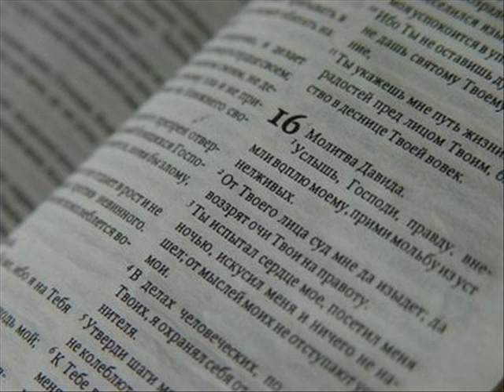Марка 1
1 Начало Евангелия Иисуса Христа, Сына Божия,
2 как написано у пророков: вот, Я посылаю Ангела Моего пред лицем Твоим, который приготовит путь Твой пред Тобою.
3 Глас вопиющего в пустыне: приготовьте путь Господу, прямыми сделайте стези Ему.
4 Явился Иоанн, крестя в пустыне и проповедуя крещение покаяния для прощения грехов.
5 И выходили к нему вся страна Иудейская и Иерусалимляне, и крестились от него все в реке Иордане, исповедуя грехи свои.
6 Иоанн же носил одежду из верблюжьего волоса и пояс кожаный на чреслах своих, и ел акриды и дикий мед.
7 И проповедывал, говоря: идет за мною Сильнейший меня, у Которого я недостоин, наклонившись, развязать ремень обуви Его;
8 я крестил вас водою, а Он будет крестить вас Духом Святым.

9 И было в те дни, пришел Иисус из Назарета Галилейского и крестился от Иоанна в Иордане.
10 И когда выходил из воды, тотчас увидел [Иоанн] разверзающиеся небеса и Духа, как голубя, сходящего на Него.
11 И глас был с небес: Ты Сын Мой возлюбленный, в Котором Мое благоволение.
12 Немедленно после того Дух ведет Его в пустыню.
13 И был Он там в пустыне сорок дней, искушаемый сатаною, и был со зверями; и Ангелы служили Ему.

14 После же того, как предан был Иоанн, пришел Иисус в Галилею, проповедуя Евангелие Царствия Божия
15 и говоря, что исполнилось время и приблизилось Царствие Божие: покайтесь и веруйте в Евангелие.
16 Проходя же близ моря Галилейского, увидел Симона и Андрея, брата его, закидывающих сети в море, ибо они были рыболовы.
17 И сказал им Иисус: идите за Мною, и Я сделаю, что вы будете ловцами человеков.
18 И они тотчас, оставив свои сети, последовали за Ним.
19 И, пройдя оттуда немного, Он увидел Иакова Зеведеева и Иоанна, брата его, также в лодке починивающих сети;
20 и тотчас призвал их. И они, оставив отца своего Зеведея в лодке с работниками, последовали за Ним.
21 И приходят в Капернаум; и вскоре в субботу вошел Он в синагогу и учил.
22 И дивились Его учению, ибо Он учил их, как власть имеющий, а не как книжники.

23 В синагоге их был человек, [одержимый] духом нечистым, и вскричал:
24 оставь! что Тебе до нас, Иисус Назарянин? Ты пришел погубить нас! знаю Тебя, кто Ты, Святый Божий.
25 Но Иисус запретил ему, говоря: замолчи и выйди из него.
26 Тогда дух нечистый, сотрясши его и вскричав громким голосом, вышел из него.
27 И все ужаснулись, так что друг друга спрашивали: что это? что это за новое учение, что Он и духам нечистым повелевает со властью, и они повинуются Ему?
28 И скоро разошлась о Нем молва по всей окрестности в Галилее.

29 Выйдя вскоре из синагоги, пришли в дом Симона и Андрея, с Иаковом и Иоанном.
30 Теща же Симонова лежала в горячке; и тотчас говорят Ему о ней.
31 Подойдя, Он поднял ее, взяв ее за руку; и горячка тотчас оставила ее, и она стала служить им.